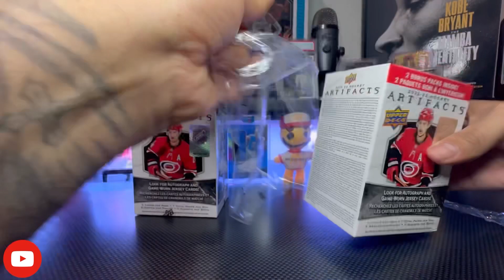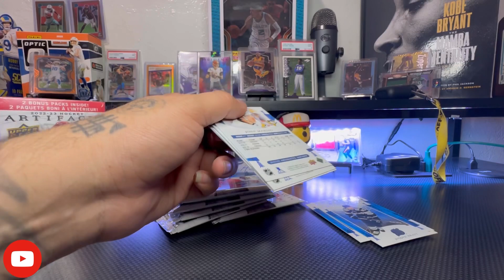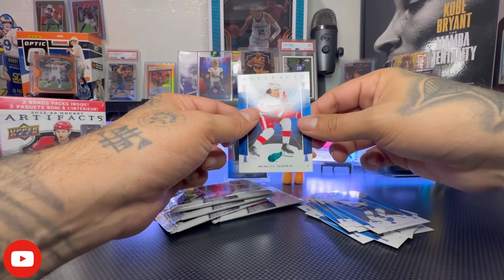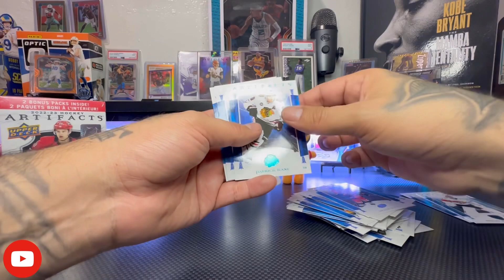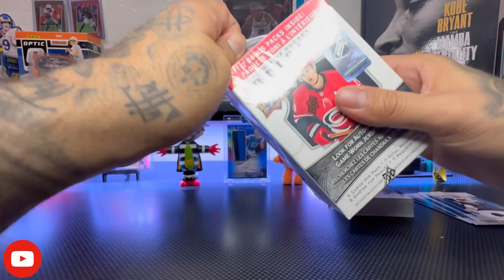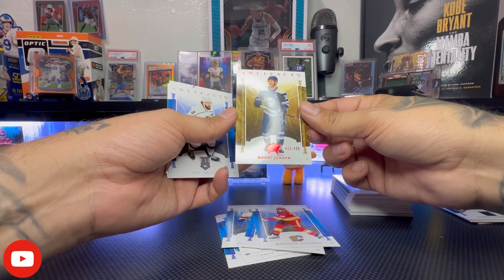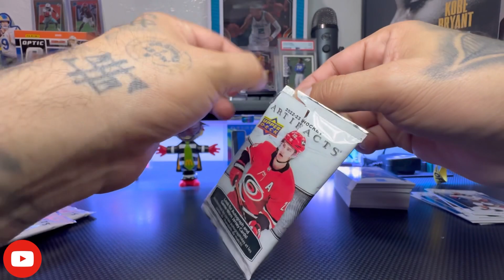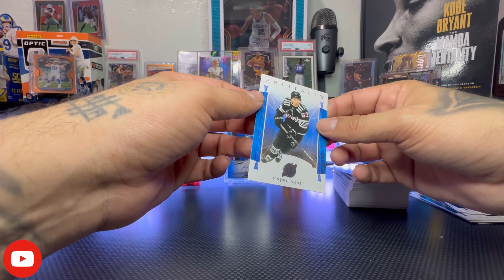NHL artifacts blaster boxes Something different….check out what I got!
Dolla collectibles!

I'm opening a 2022/2023 NHL artifacts blaster boxes.
Most of the card shown here today will be available on my mercari page the king will be below ⬇️